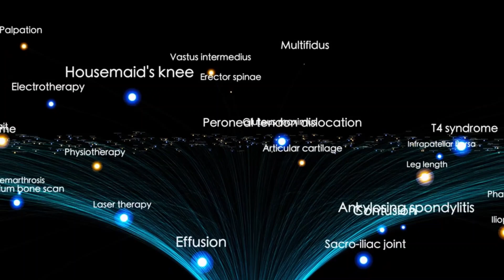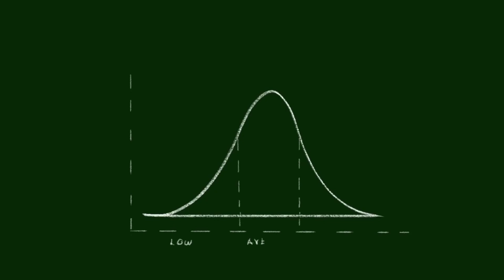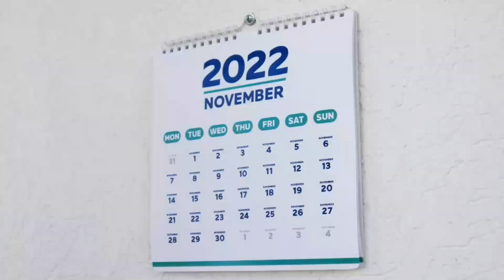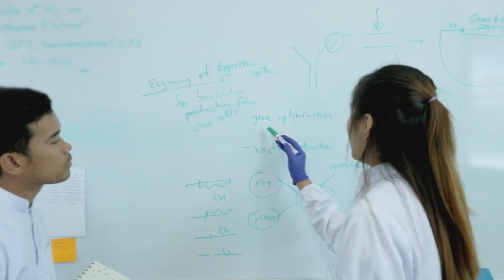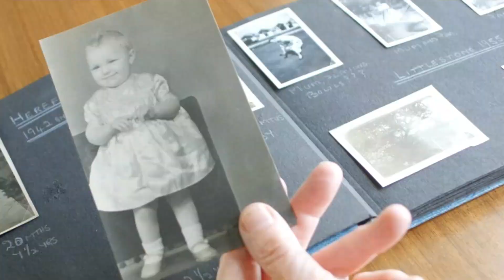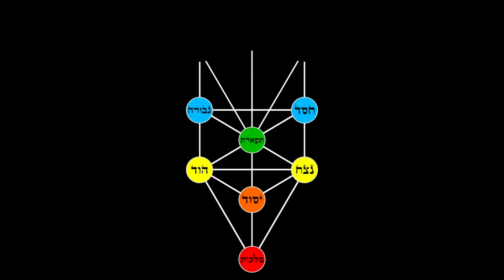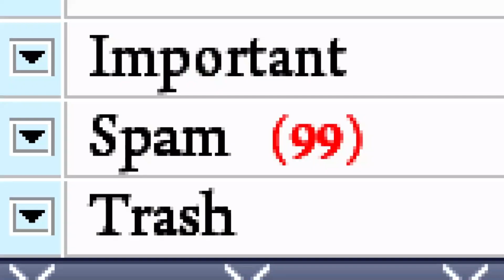James Webb Telescope Just Detected a Massive 13.8 Billion Year Old Structure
The James Webb Space Telescope has detected a colossal cosmic structure dating back 13.8 billion years, potentially one of the oldest and largest formations ever observed. This discovery offers groundbreaking insights into the early universe, challenging existing theories about galaxy formation and the evolution of cosmic structures shortly after the Big Bang.

➟ This video presents ideas and theories gathered from online sources, news outlets, and various reporters. The content is meant for educational and entertainment purposes only and should not be considered as conclusive fact. Please approach it as a compilation of different viewpoints and speculative hypotheses, rather than confirmed truth.